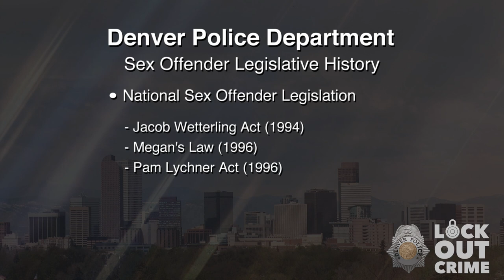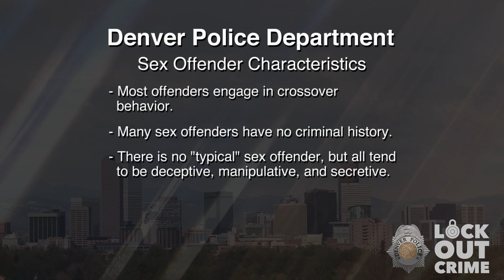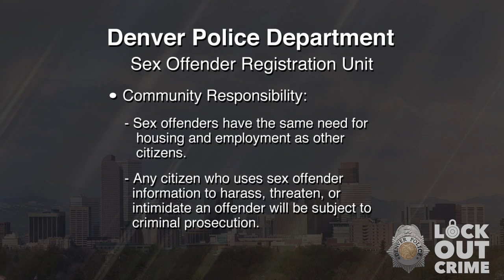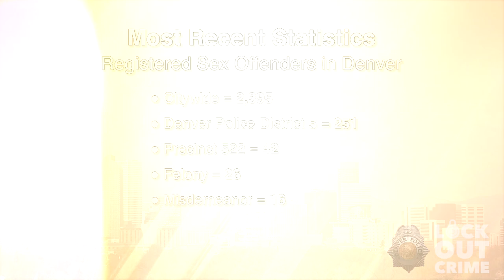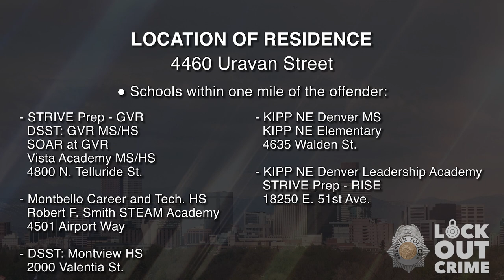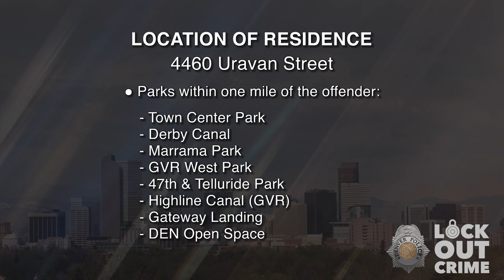SVP Robert Frederich Guthmann 072623